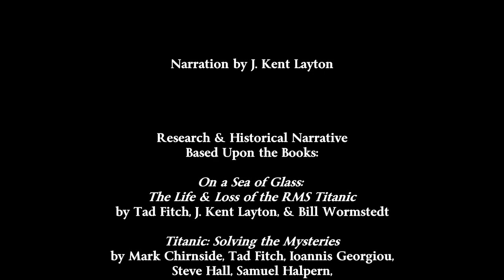Titanic -- A Matter of Time!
Every 14-15 April, Tad Fitch, myself, and Bill Wormstedt collaborate with Tom Lynskey of HFX Studios (Channel Part-Time Explorer) to remember the sinking of the Titanic in real-time. The collision takes place at 10:38 p.m. (EDT), and the sinking takes place at 1:18 a.m. (EDT). But how does the evidence lead us to these times as being the precise times that Titanic struck the berg and sank, and for all of the events in the two hours and forty minutes between? How did Titanic's shipboard time equate to time ashore that night? Find out in this brief documentary based on our work in the books "On a Sea of Glass: The Life & Loss of the RMS Titanic", "Titanic: Solving the Mysteries", and "Recreating Titanic and Her Sisters: A Visual History".

For those of you who have been following our work, you may be interested to learn that this short uses some new footage from our livestream animation, used with the kind permission of Tom Lynskey and lead animator Levi Rourke.

We hope that you'll join us this coming April 14-15 on Tom's channel, Part-Time Explorer, to see these events play out in real time, just as they happened over a century ago!